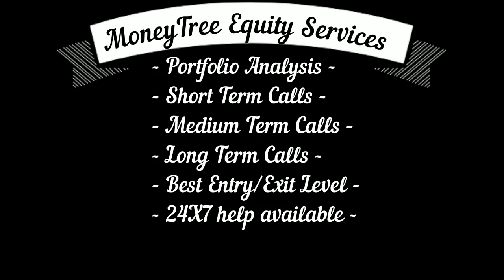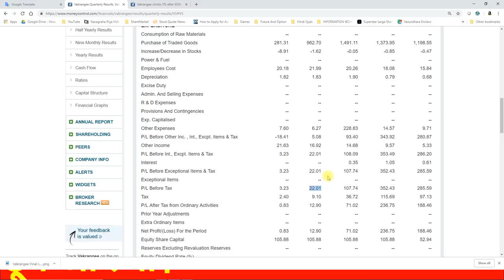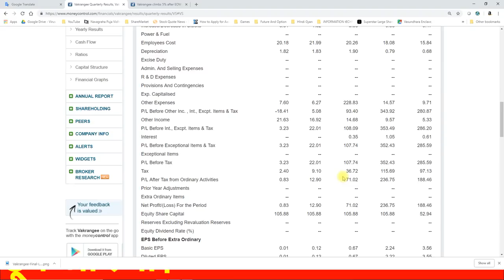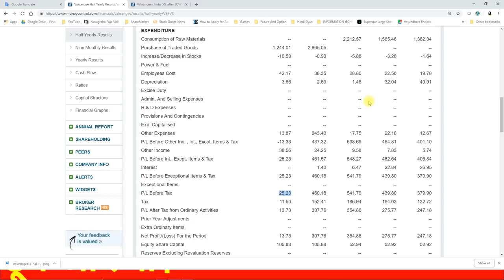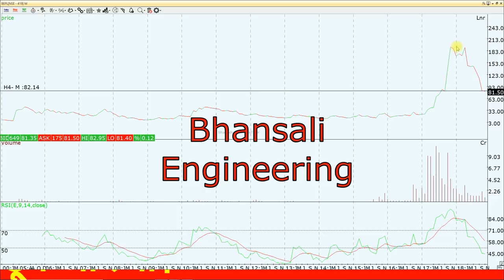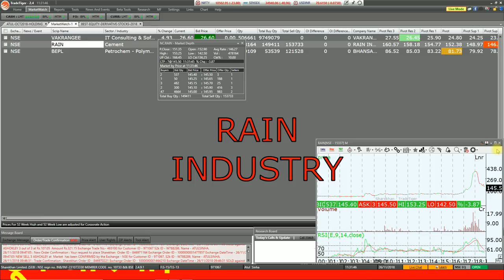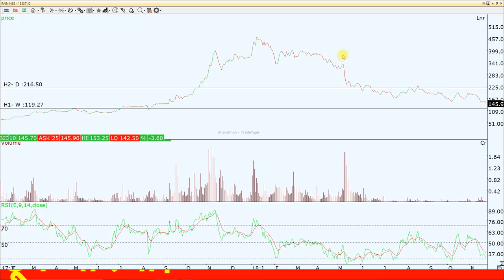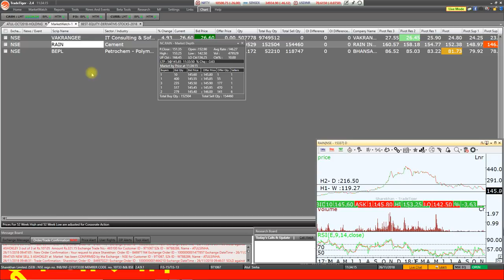इन तीन शेयर्स में बहुत पैसा फसा हुआ है निवेशकों का। क्या आपका पैसा रिकवर होगा या डूब जाएगा।